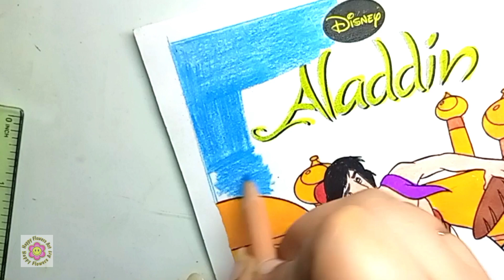Disney Princess Jasmine Coloring Video #32 | Coloring Aladdin , Genie & Abu Coloring Page